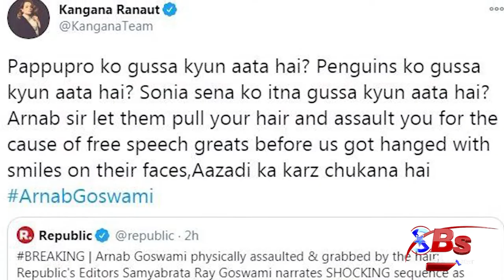Why Arnab Goswami arrested by Mumbai police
Republic TV Editor-in-Chief Arnab Goswami was on Wednesday arrested for allegedly abetting the suicide of a 53-year-old interior designer in 2018, a police official said.
The official said a team of Alibaug police picked up Goswami from his Lower Parel house in the morning. Goswami, who was seen being pushed into the police van, claimed he was assaulted by police at his home, before being taken away.